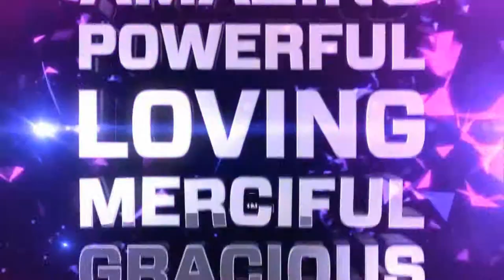Video Opening GBI Hosana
Created By : @YehudaAlbert